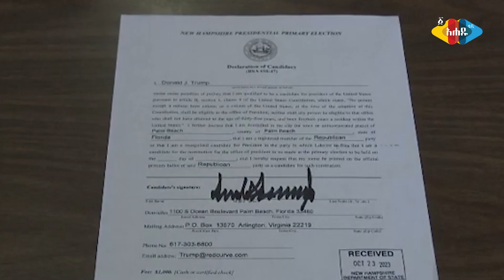አሜሪካ እና ሩስያ ሀይላቸውን በእጅ አዙር እየተለካኩ ነው - Tigistu bekele - Ahadu TV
በጨዋታው ...